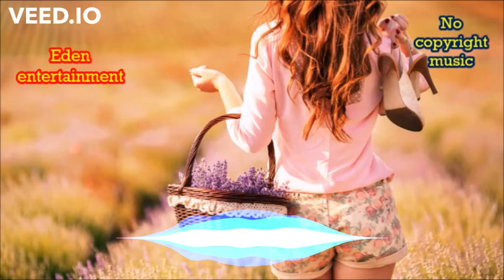WinWel - Am I Enough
Eden entertainment channel, free copyright music for content creators.

Eden entertainment channel promote music that's free to download and use on YouTube videos.